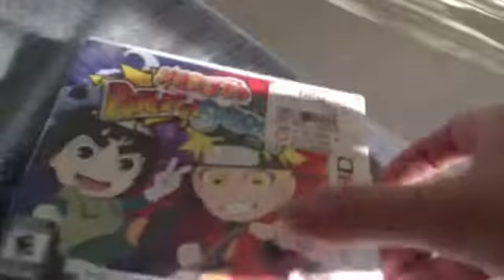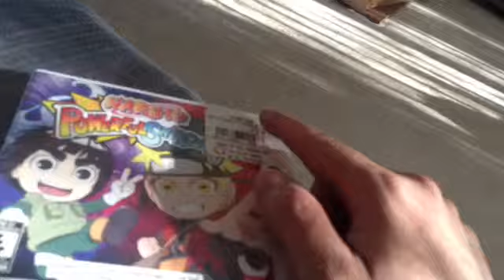3-13-14 pick up video/video response to jakthebomb's "is it really new?" GameStop video